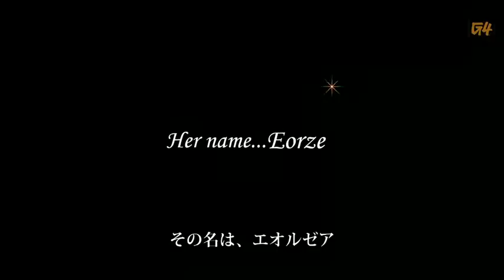TheFeed Nightcap Episode 2